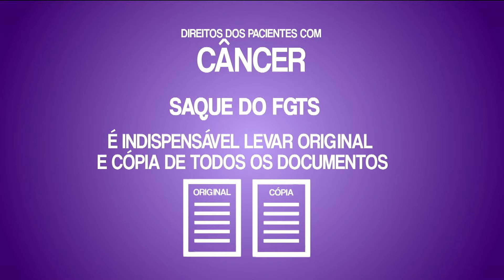Palavra Aberta (24.06.19) - O necessário investimento em tecnologia na educação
O investimento em tecnologia na educação não é mais visto como uma mera questão de modernidade. Hoje, é um fator de necessidade. Se usados de maneira correta, os dispositivos tecnológicos podem ser importantes aliados para o desenvolvimento pedagógico dos alunos, além de contribuir efetivamente para o trabalho dos professores. Quem destaca mais é o Evandro Alberto, vice-reitor da Universidade Estadual do Piauí (UESPI).